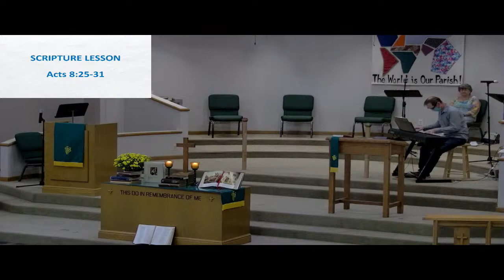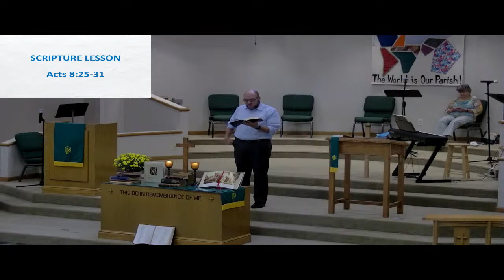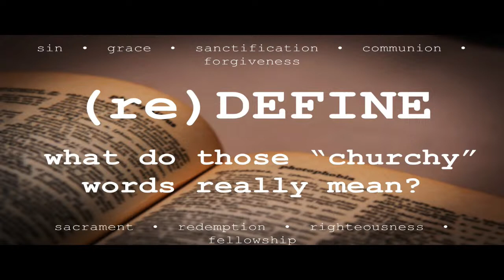Magnolia Methodist Live Stream 9.13.2020